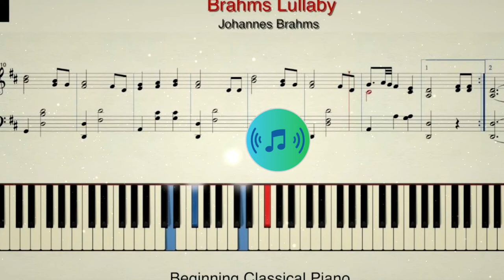Johannes Brahms - Lullaby | Spoti Tunes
Spoti Tunes is arranging a song for the music box version.
Enjoy the healing music box sound.